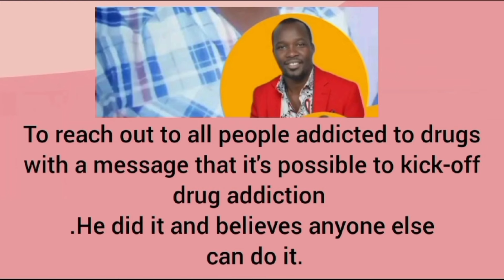I WON'T HELP YOU UKIENDA... PRANK GONE WRONG... I WANT TO GO HELP MY EX KWA POLICE STATION